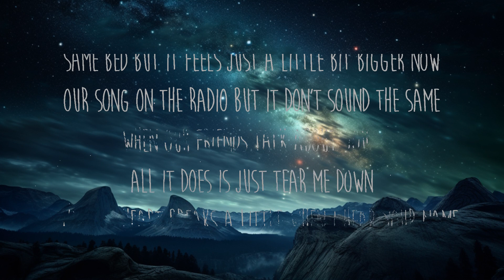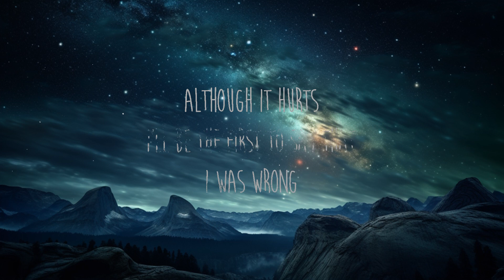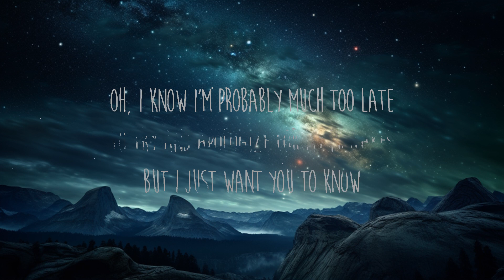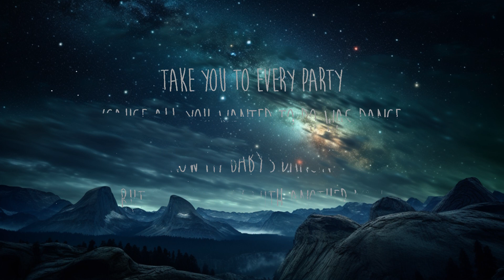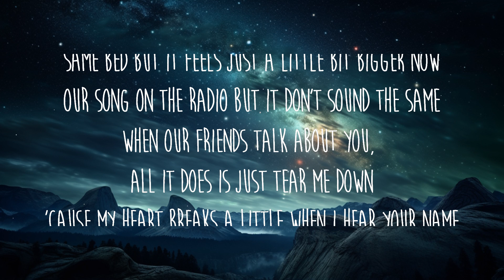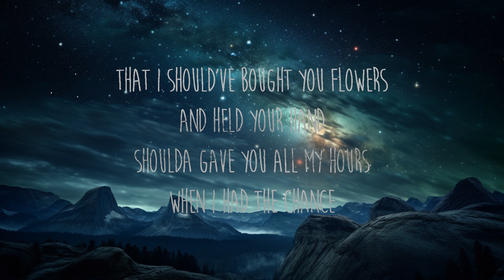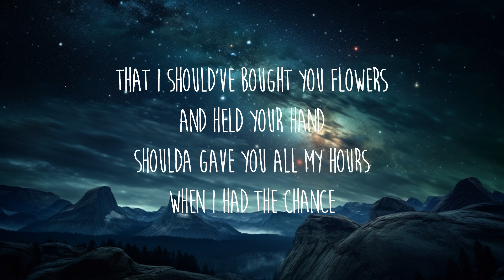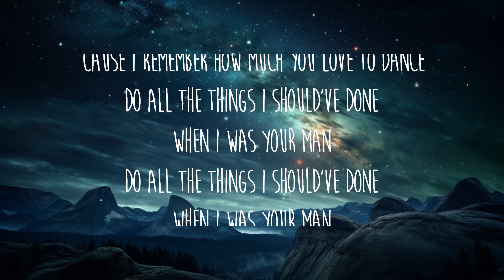Bruno Mars - When I Was Your Man (Lyrics) | 30 Mins. Top Vibe music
Letra/Lyrics: Bruno Mars - When I Was Your Man

[Chorus]
'Cause I remember how much you yêu to dance